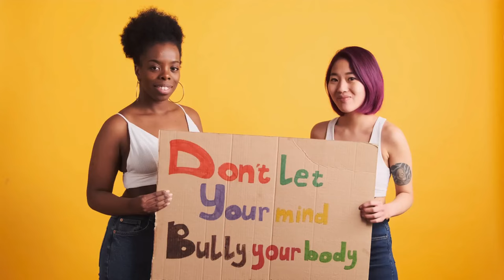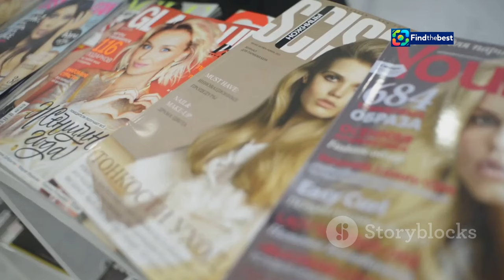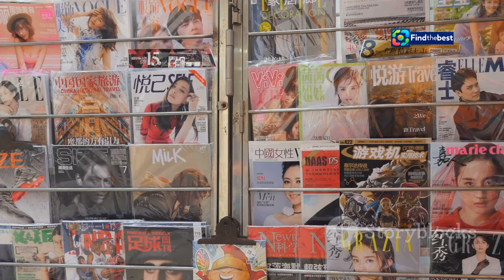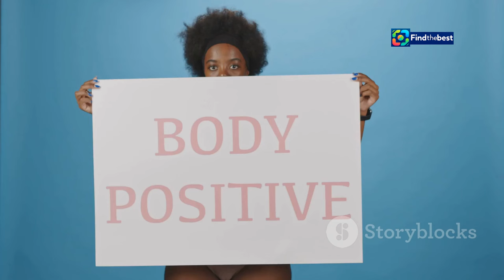Lottie Moss Avautuu Ozempic-yliannostuksesta: "Kauheinta mitä olen kokenut!"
OUTLINE:
00:00:00 A Public Confession
00:00:29 A Harrowing Experience
00:01:50 Unrealistic Standards
00:03:02 Rejecting the Quick Fix
00:04:07 Embracing Health
00:05:10 Redefining Beauty
00:06:26 True Beauty Within
00:07:40 Media's Role
00:08:51 The Greatest Gift

**Category:**
People & Blogs

**Description (Finnish):**
🌟 Tervetuloa kanavalle! 🌟 Tässä videossa Lottie Moss avaa sydämensä kauheasta kokemuksesta Ozempic-yliannostuksen jälkeen. 💔 Hän kertoo, kuinka tämä suosittu lääke, joka on tarkoitettu diabeteksen ja liikalihavuuden hoitoon, johti hänet sairaalahoitoon ja jopa kouristuksiin. 😱

Lottien mukaan tämä oli hänen pahin päätöksensä, ja hän varoittaa muita nuoria siitä, kuinka vaarallista lääkkeiden väärinkäyttö voi olla. 📉 Hän puhuu myös kehon myönteisyydestä ja siitä, kuinka tärkeää on olla tyytyväinen omaan kehoonsa. 💪

Liity mukaan ja kuuntele Lottien tarina, joka voi muuttaa käsityksesi terveyden ja kauneuden normeista! 🔔 Älä unohda tilata kanavaa ja jakaa ajatuksiasi kommenteissa!

**Description (English):**
🌟 Welcome to the channel! 🌟 In this video, Lottie Moss opens up about her horrific experience with an Ozempic overdose. 💔 She shares how this popular medication, meant for treating diabetes and obesity, led her to hospitalization and even seizures. 😱

Lottie describes this as the worst decision of her life and warns other young people about the dangers of misusing medication. 📉 She also discusses body positivity and the importance of being happy with one’s own body. 💪

Join us and listen to Lottie's story, which could change your perspective on health and beauty standards!